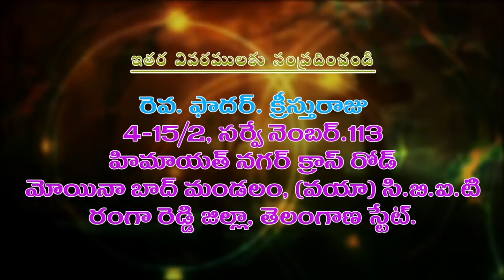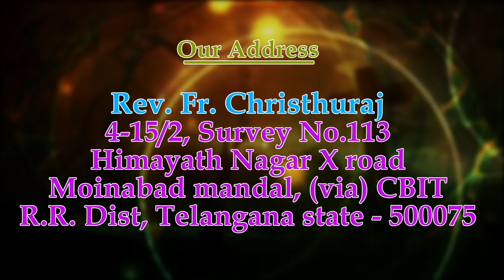Stay with Us for this Evening | Rev. Fr.Christuraj SHS | Watch Daily 10pm 10Min April 13